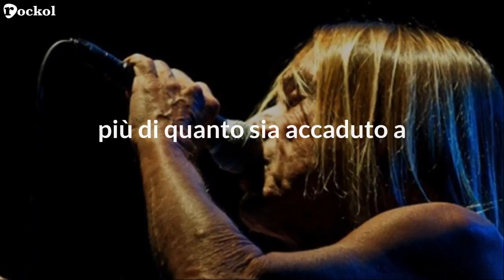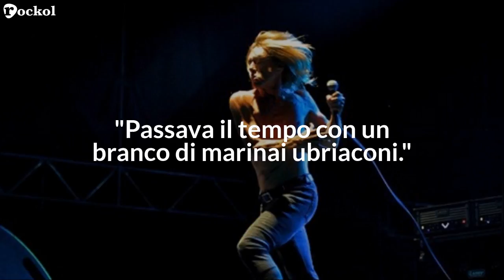Le storie di Rockol: Iggy Pop, 7 frasi che hanno fatto storia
Iggy Pop: 7 frasi che hanno fatto storia